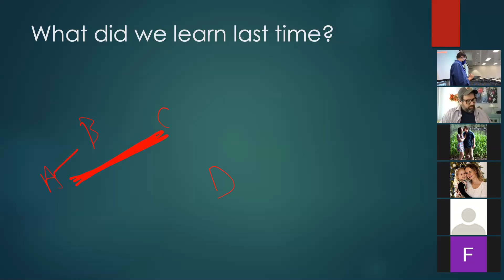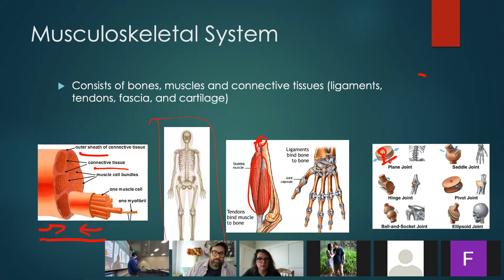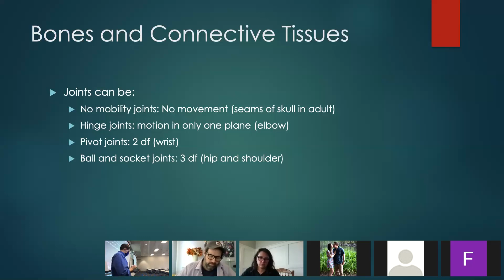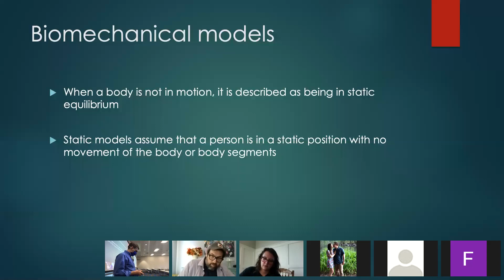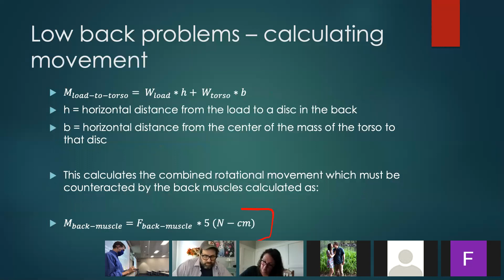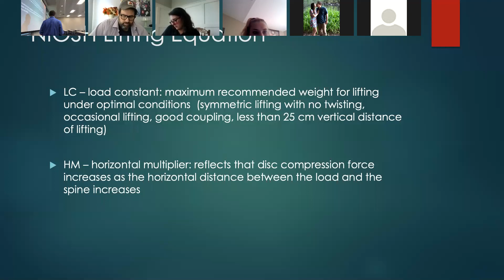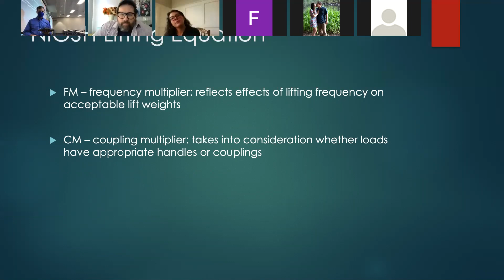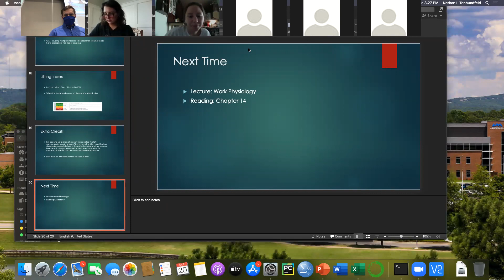L15 - Musculoskeletal System